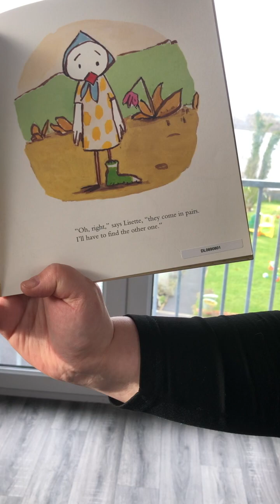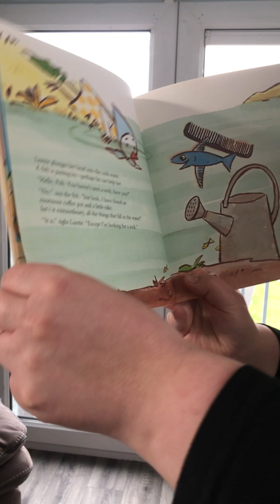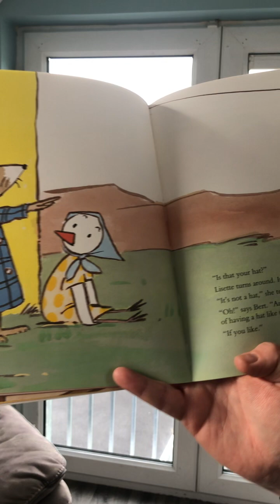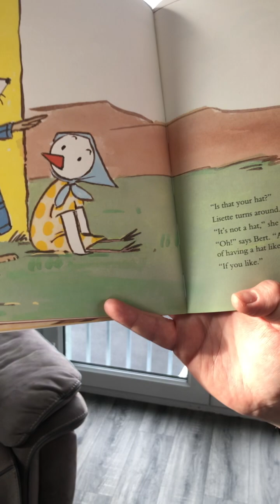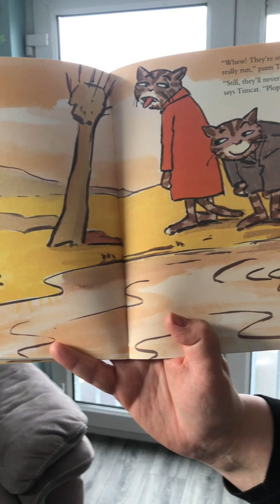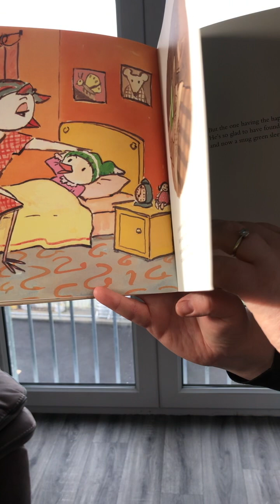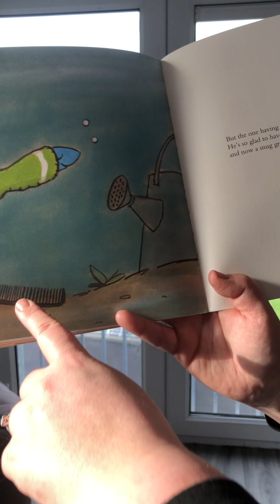Lisette’s Green Sock 🧦😅